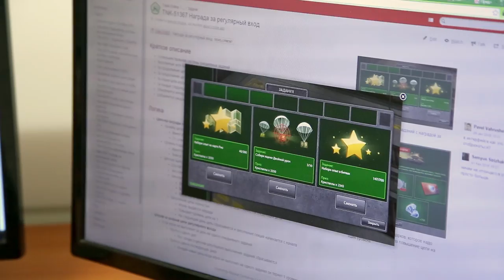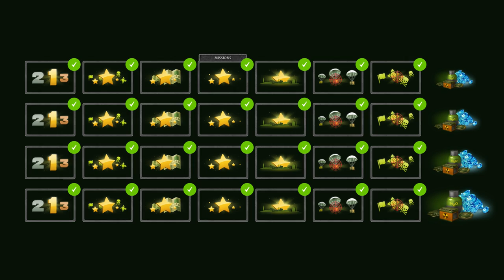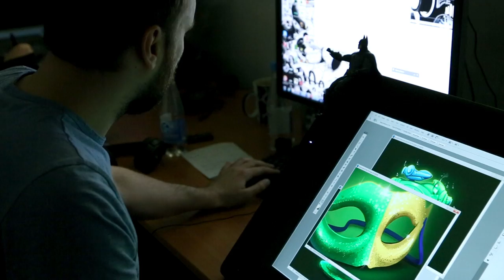Tanki Online V-LOG: Episode 78